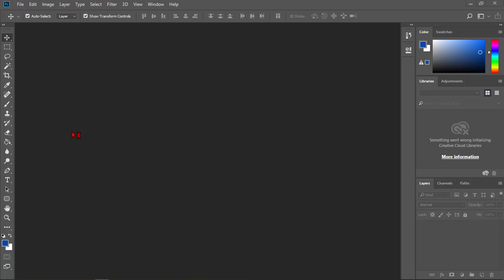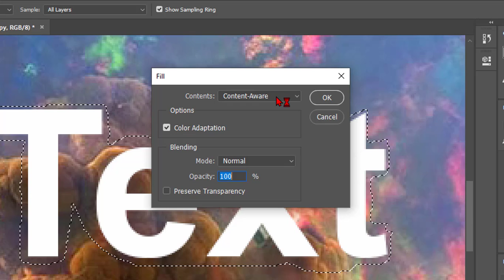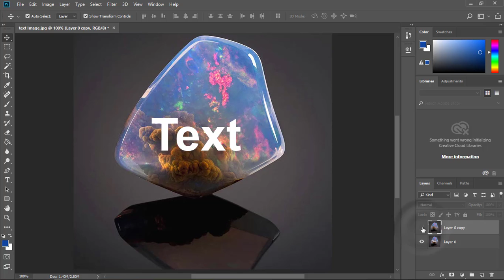How to Remove Text From any Complex Image with Photoshop || A Series Tech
Hello Everyone.
Welcome To "A Series Tech"

In this video, I'll Show You How to remove text from any complex images with photoshop.

"Thank You for connected with Us"